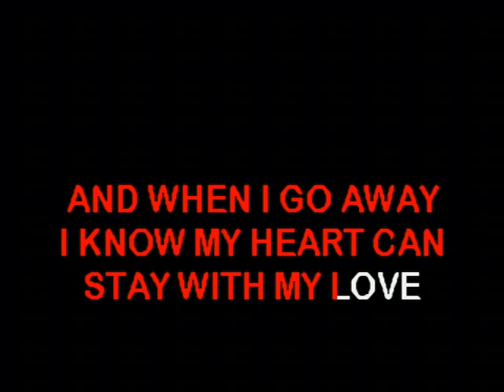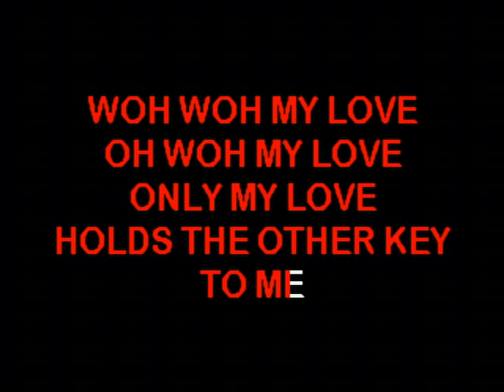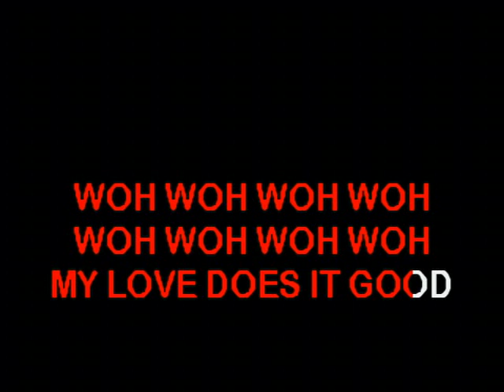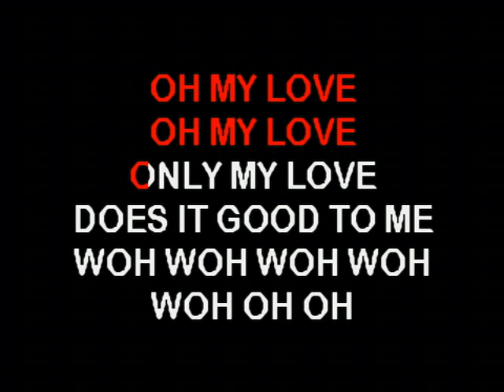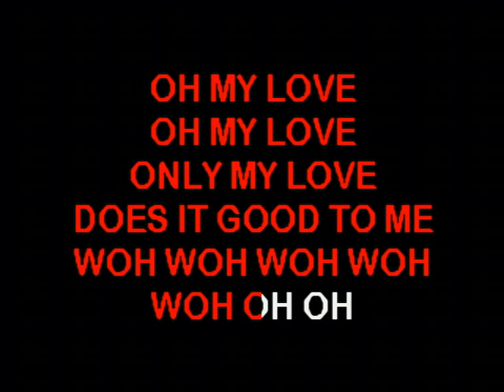For A Little While - Paul McCartney (Sound Choice)